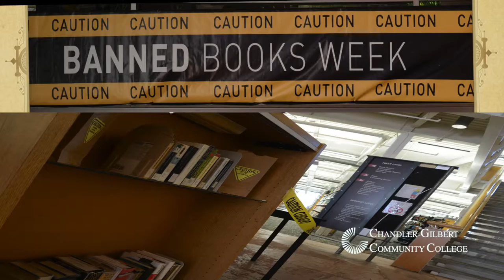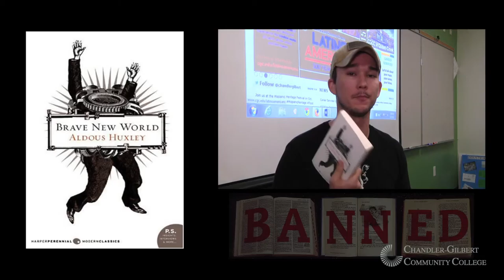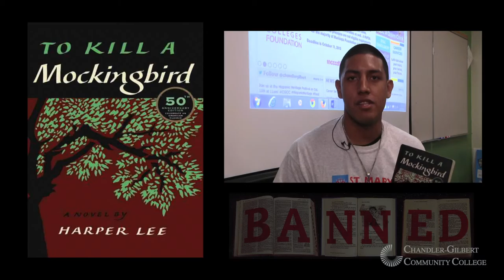CGCC Banned Books 2015 Brave New World / To Kill a Mockingbird